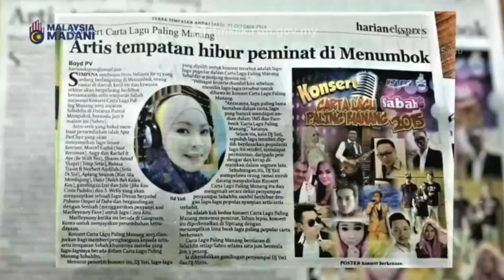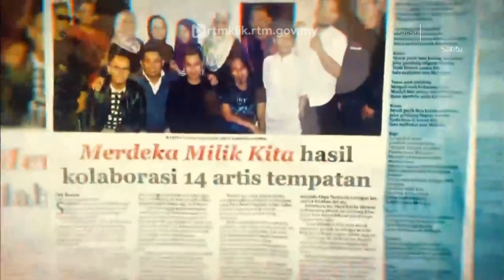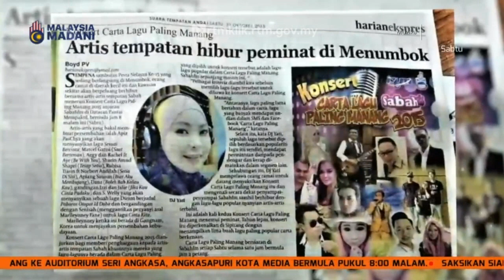Muzika - Izzi Sahara